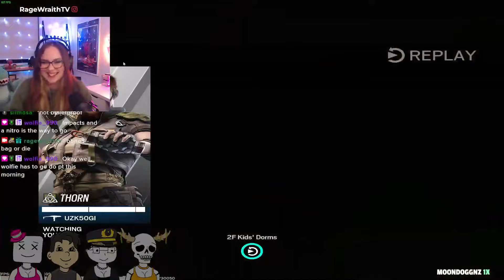SIGMA FEMALE CARRIES IN SIEGE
If you want to see more of my content you can find my daily Twitch streams